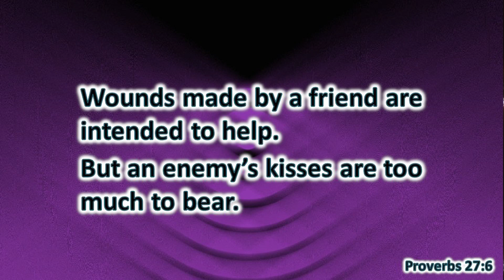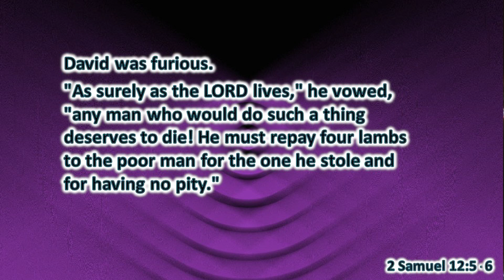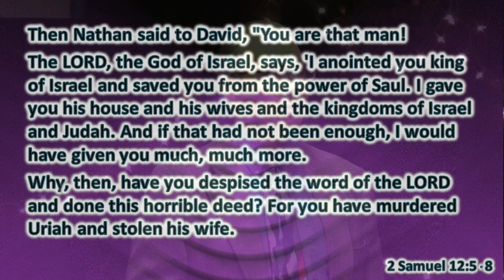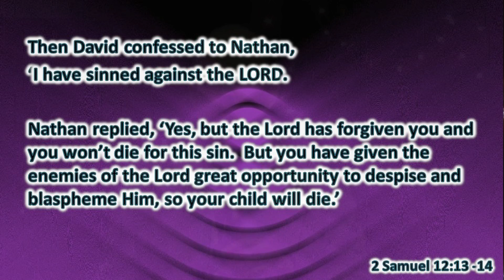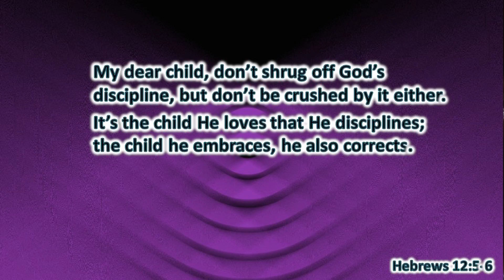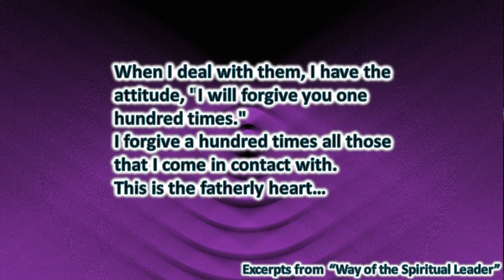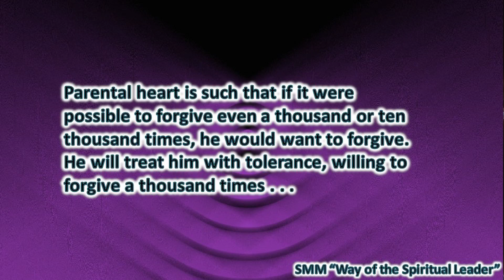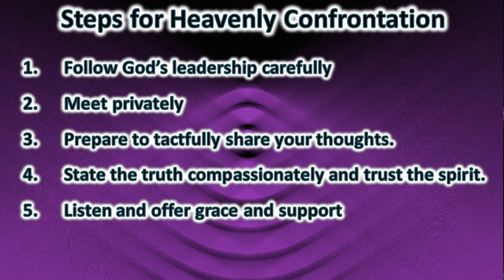Tongues of Fire Series:Art of Confrontation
Part 3 in Series called Tongues of Fire: Art of Confrontation
Adapted from Nelson Searcy's "Tongue Pierced" series.